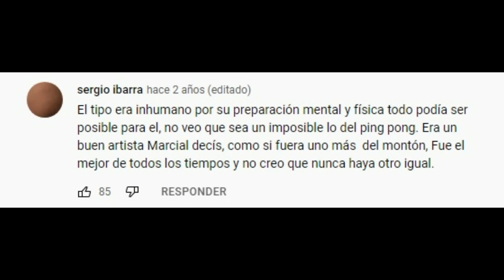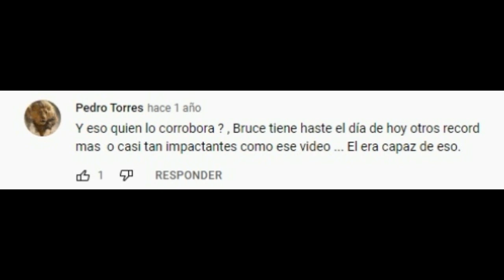Bruce Lee juega al ping pong con nunchakus!!!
whatsapp para info sobre clases : 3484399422